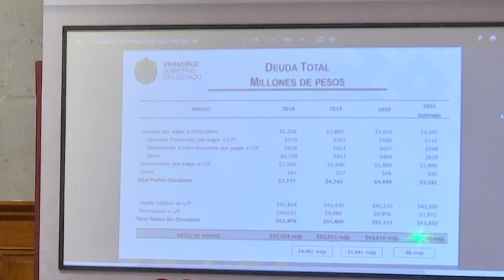Afirma el Gobernador que su administración ha logrado contener la deuda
Xalapa, Ver.- La deuda pública de veracruz que dejaron las administraciones estatales anteriores fue de 59 mil millones y ahora está en poco más de 54 milllones de pesos.

El Gobernador de Veracruz, Cuitláhuac García Jiménez, dijo que en lo que va de su administración se ha logrado contener la deuda pública, que en el 2018 era de 59 mil 300 millones de pesos y que generaba un pago anual de 4 mil 500 millones de pesos.

Agregó que del total de lo adeudado, 44 mil millones de pesos era por deuda bancaria a largo plazo y 15 mil 300 millones de pesos por deudas diversas.

Dijo que lo que se hizo fue solicitar un crédito para pagar toda la deuda y contratar otra por la misma cantidad, pero con una tasa de interés más baja, lo que ha permitido pagar intereses y capital.

Por lo que ahora, la deuda total es de 54 mil 514 millones de pesos, de los cuales, 45 mil 130 millones de pesos es deuda bancaria y 9 mil millones por deudas diversas.

Agregó que también se logró pagar adeudos con el Servicio de Administración Tributaria que tenían dependencias estatales como la Universidad Veracruzana, la Fiscalía General del Estado y el Poder Ejecutivo.